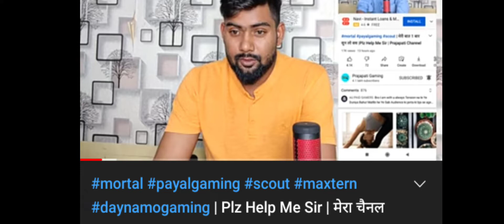बस बहुत हुआ My last video please support Prajapati gaming | mortal exposed 😡 Biggest scam in 2021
bgmi hacker no ban why?
granny anal
granny chapter 4
granny and grandpa
granny full horror story
horror channels
web
redmi note 8 pro
Puneeth rajkumar news
Dynamo
kronton
mortal
mortal exposed
gnm
mbbs
monetization
youtube channel monetization kaise karen
pubg pro kaise bane
Jay hindusthan
world biggest hacker
world cup 2021
ipl
india vs pakistan
rooter app kaise use karen
Cook County
cooking channel
facebook id disabled
india